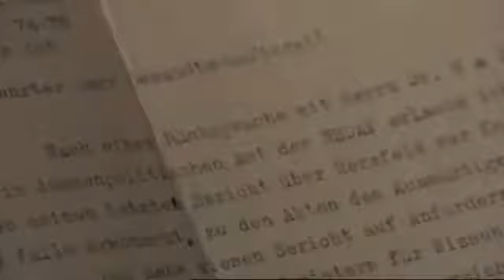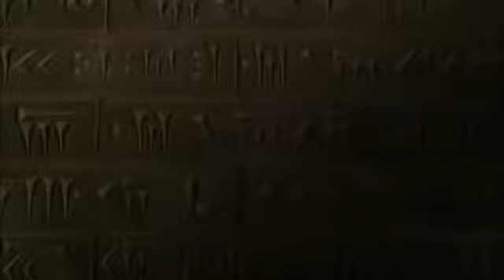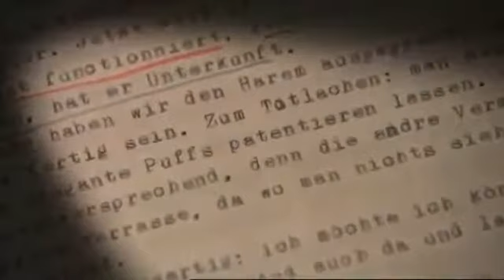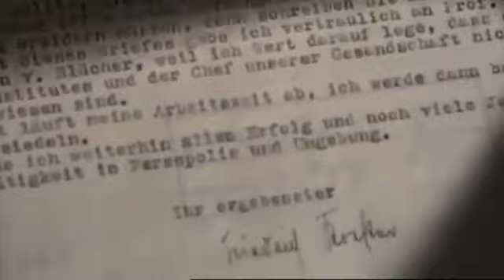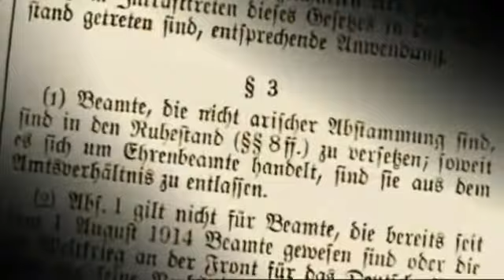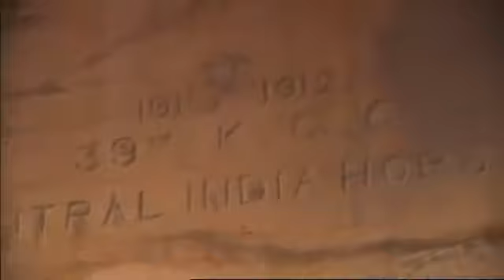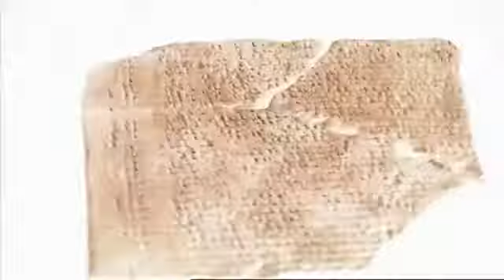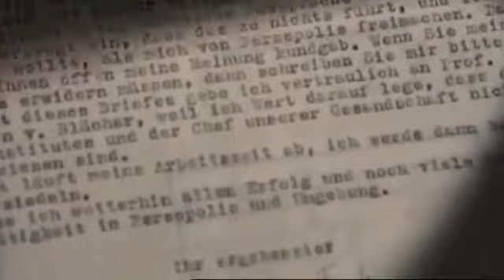Documentaire Histoire Antique L'empire Perse Les royaumes disparus, le mythe de Persépolis